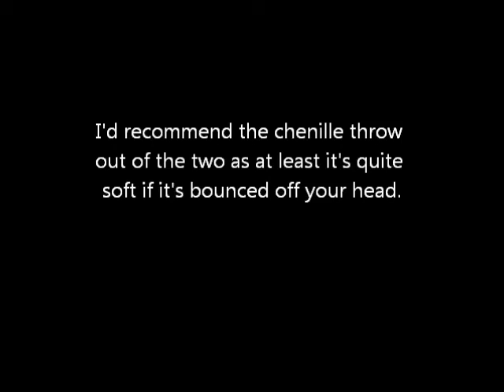Christmas games in the shops now